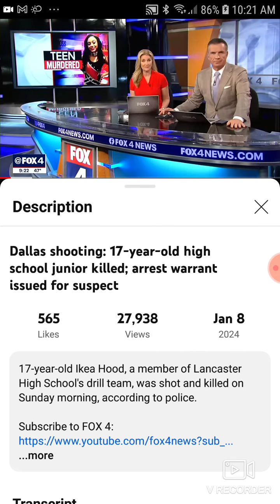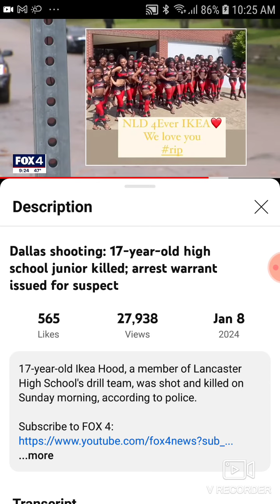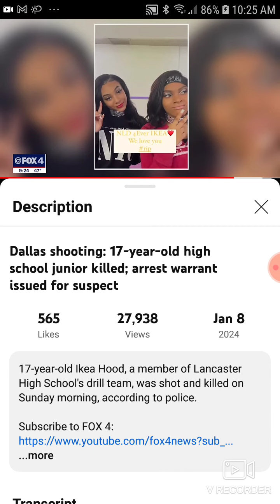Dallas Shooting: 17 Year Old High School Junior Killed; Arrest Warrant Issued for Suspect